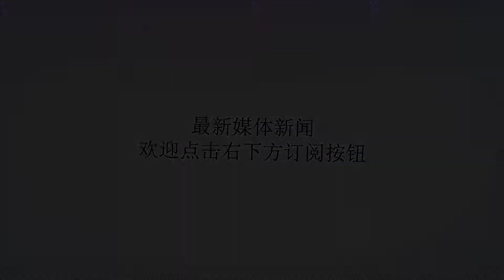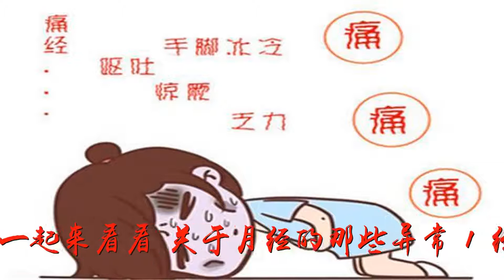女性来月经时，如果有这6个症状，可能预示有妇科问题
谢谢！女性来月经时，如果有这6个症状，可能预示有妇科问题